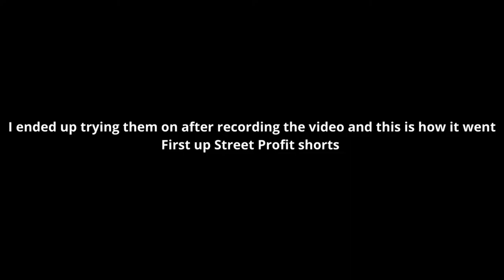Pre-WrestleMania Unboxing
Unboxing some gear I bought from shop.wwe.com to wear for WrestleMania 39 in Texas. This video is super late but it's all good because the WrestleMania vlog is next.